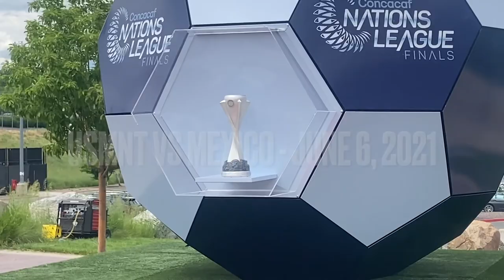USMNT vs Mexico Matchday Vlog #3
MATCHDAY VLOG #3

🇺🇸 3-2 🇲🇽

The Mile High Melee (WORKING TITLE)

For the CONCACAF Nations League Final in Denver, the USMNT came back twice against their neighboring rivals before Christian Pulisic and Ethan Horvath became national heroes.

Denver, Empower Field at Mile High (37,648)
CONCACAF Nations League Final

Scorers: Gio Reyna 27′, Weston McKennie (Gio Reyna) 82′, Christian Pulisic (PL) 114′ — Jesus Corona 1′, Diego Lainez (Hirving Lozano) 79′

USA: 1-Zack Steffen (12-Ethan Horvath, 69′); 22-DeAndre Yedlin (20-Reggie Cannon, 106′), 15-Mark McKenzie, 6-John Brooks, 13-Tim Ream (4-Tyler Adams, 82′), 2-Sergiño Dest (21-Tim Weah, 60′); 8-Weston McKennie, 23-Kellyn Acosta; 7-Gio Reyna (17-Sebastian Lletget, 82′), 9-Josh Sargent (16-Jordan Siebatcheu, 68′), 10-Christian Pulisic (c)
Subs not used: 19-David Ochoa, 3-Matt Miazga, 5-Antonee Robinson, 11-Brenden Aaronson, 14-Jackson Yueill, 18-Yunus Musah
Head coach: Gregg Berhalter

MEX: 13-Guillermo Ochoa (c); 21-Luis Rodríguez, 2-Néstor Araújo, 15-Héctor Moreno (3-Carlos Salcedo, 100′), 23-Jesús Gallardo; 8-Carlos Rodríguez (7-Luis Romo, 66′), 4-Edson Álvarez (10-Orbelín Pineda, 117′), 16-Héctor Herrera (18-Andrés Guardado, 100′); 20-Uriel Antuna (14-Diego Lainez, 78′), 22-Hirving Lozano, 17-Jesus Corona (9-Henry Martin, 66′)
Subs not used: 1-Alfredo Talavera, 12-Rodolfo Cota, 5-Jorge Sánchez, 6-Sebastian Córdova, 11-Alan Pulido, 19-Gerardo Arteaga
Head coach: Gerardo Martino

Referee: John Pitti (PAN)

Cards: John Brooks [Y 10′], Kellyn Acosta [Y 49′], Mark McKenzie [Y 86′], DeAndre Yedlin [Y 90’+4], Christian Pulisic [Y 116′] — Héctor Herrera [Y 90’+2], Hirving Lozano [Y 111′], Gerardo Martino [R 120’+2], Andres Guardado [Y 120’+10]

All match reports and stories posted to Twitter and Instagram. Follow at @usmnt_historian.

MUSIC
From 0:00 to 1:13 and 4:21 to 5:46

From 1:14 to 4:20